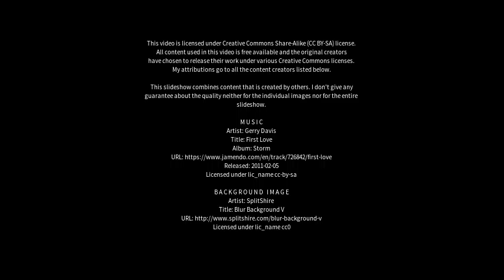Best places to visit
Best places to visit - Rankin Park (Australia) Best places to visit - Slideshows from all over the world - City trips, nature pictures, etc.